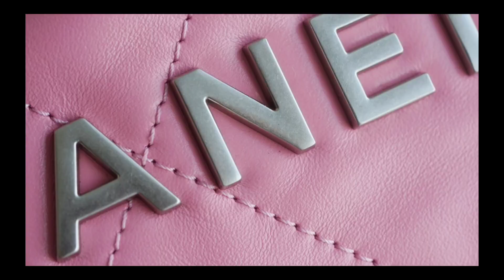Chanel 23s mini pink 22bag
𝗖𝗛𝗔𝗡𝗘𝗟 ✦ 23s spring/summer new 22Mini bag Pink and silver buckle

Ten thousand kinds of expectations of mini 22bag to come, shrinking version of the 22bag, looks extra playful and lovely, still calf leather material, soft and light, small body large capacity, out of the street proper bomb!

Size: 19×20×6cm
More infos pls contact Tina